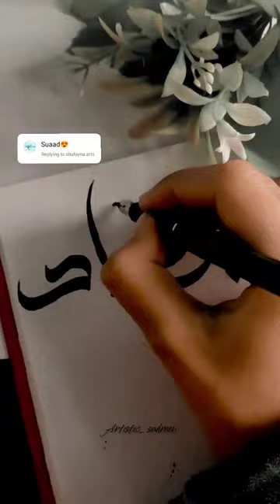Saud art shorts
Saud

arabic calligraphy
calligraphy
calligraphy art
arabic
how to do calligraphy
calligraphy ideas
allah name
calligrapher
name arabic calligraphy
falak name calligraphy in arabic
names of allah
how to write beutiful arabic name calligraphy
calligraphy painting
saud name calligraphy
learn arabic calligraphy
falak name calligraphy ✍️
islamic calligraphy